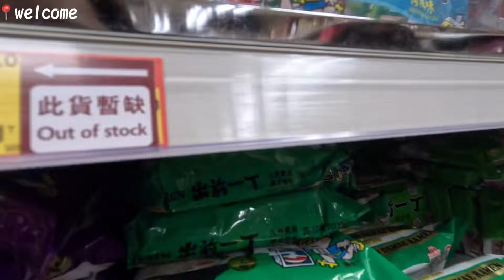【香港vlog】#1🇭🇰2泊3日家族旅行/尖沙咀&旺角エリアを散策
香港旅行1日目の動画です🎥